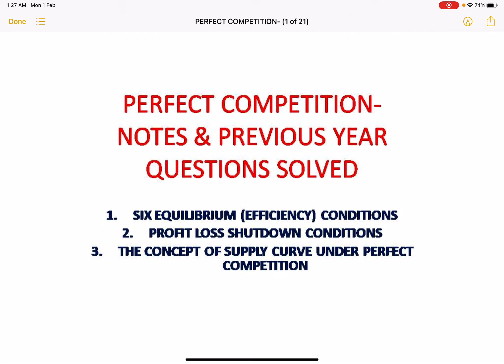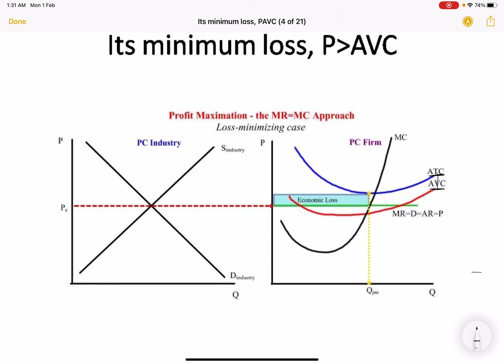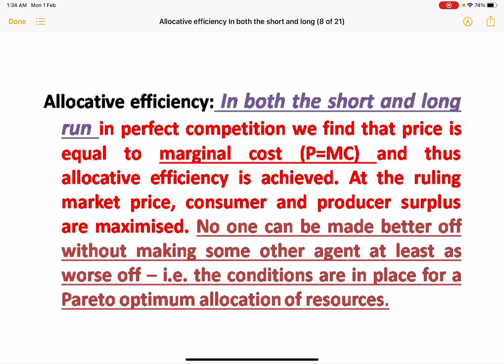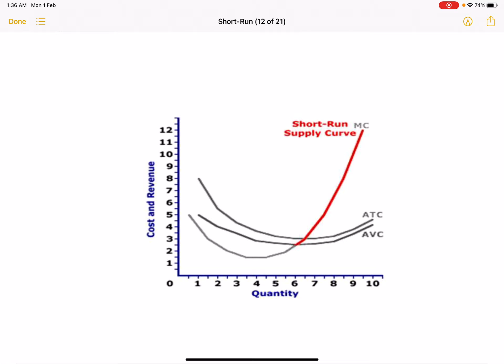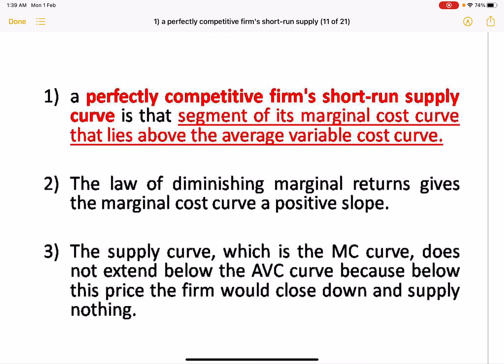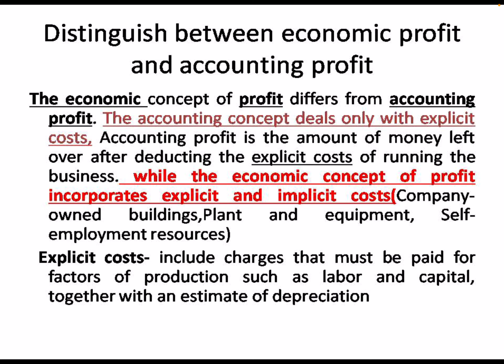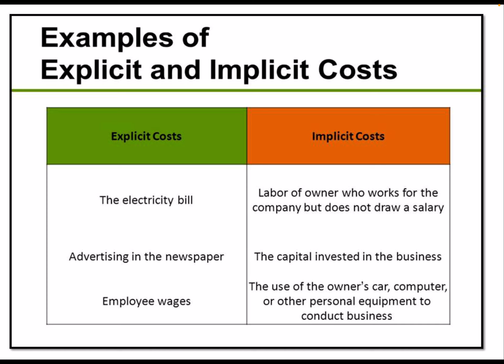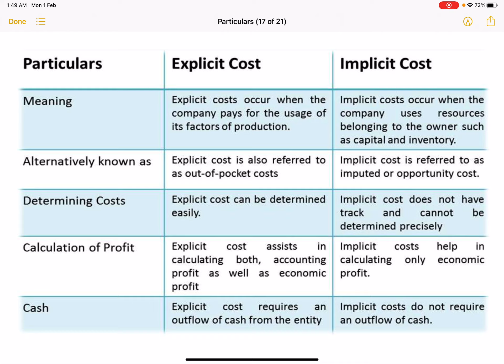Perfect competition six equilibrium condition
Economics by Avisha and Arpita is Ed-tech YouTube Channel . A test prep space for UPSC CSE Economics Optional, Indian Economic Services (IES), UGC NET Economics, MA Economics Enterance, MA Economics and B.A Economics (Hons).